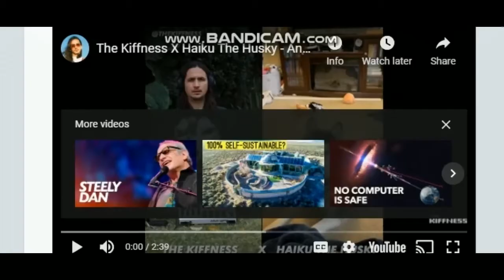Transgender Girl reviews bank robbery, a stabbing, and more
Watch my Tweets ad me on Twitter